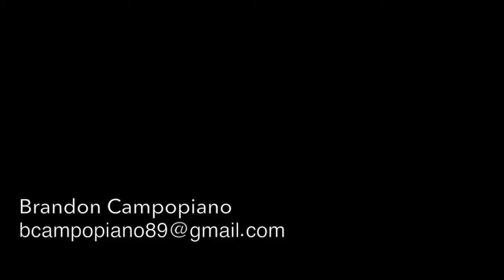Brandon Campopiano Reel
This video is about Brandon Reel #1